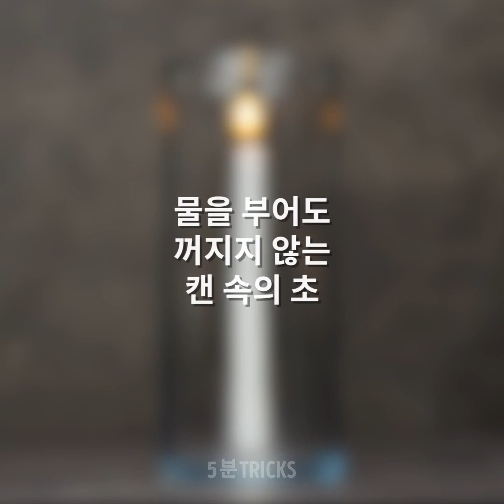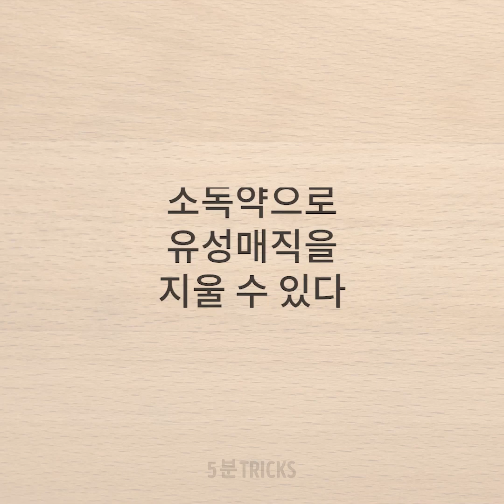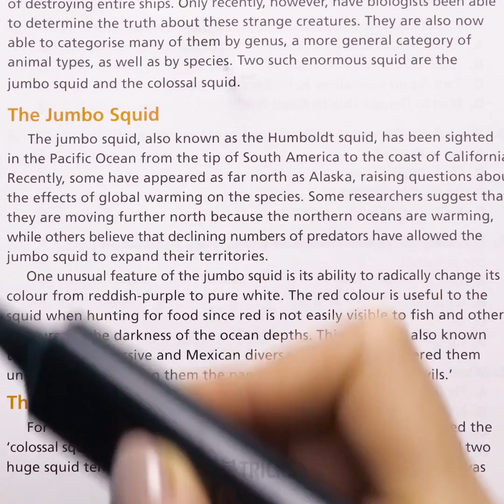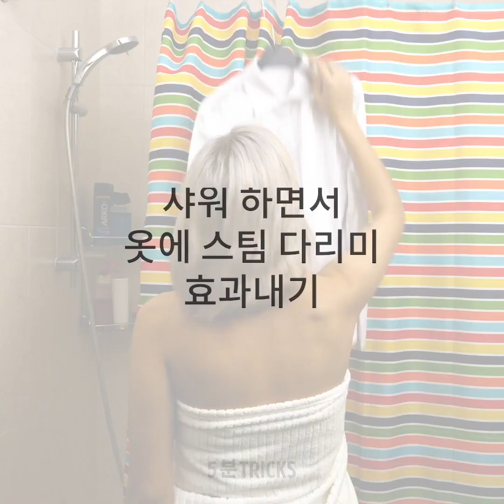입소문 틱톡 꿀팁과 트릭 검증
타임스탬프:
01:01 포크로 사과 잡기
01:53 콜라 vs 멘토스
02:57 앞으로 움직이지 않으며 걷기
03:37 쉐이빙 폼으로 스파게티 소스 설거지하기
05:38 장미 vs 스프라이트
05:54 긴 머리에서 짧은 머리 트릭